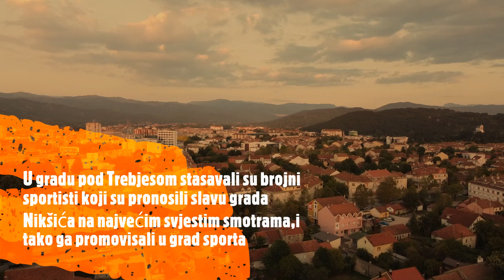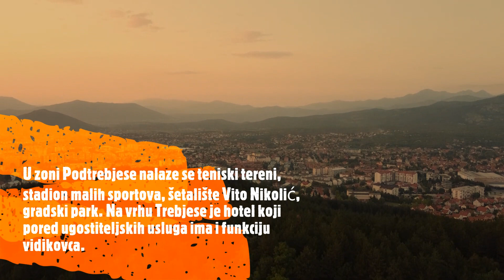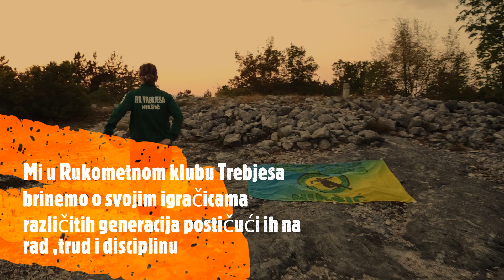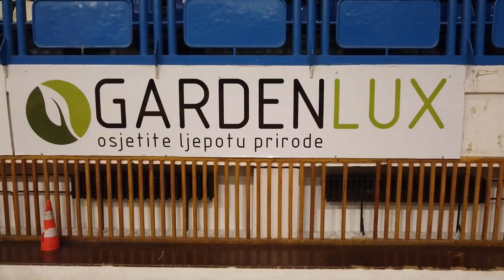Rukometni klub Trebjesa -promocija kluba i grada Nikšića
Ovo je priča o nama .Priča o Rukometnom klubu Trebjesa .Kroz video objedinili smo snimke dronom sa Trebjese , Bedema,Lukavice   prestavivši na taj način turističke potencijale grada Nikšića ,i sve one koji zele da Nikšić vide drugačijim očima. Mi smo ga kao i uvjek gledali Nikšić  kao grad sporta , a predstavili smo dio onoga što radimo sa svojom djecom u RK Trebjesa  .Zahvaljujemo se prijatelju kluba Vasiliju Miloševiću koji je naparavio odlične snimke na pomenutim lokacijama .Iznad svih Trebjesa

U videu korišćene numere  :

Junior Jack - E samba
Gala - Freed from Desire
Haddaway - What Is Love [Official]
Oficijalna himna RK Trebjesa